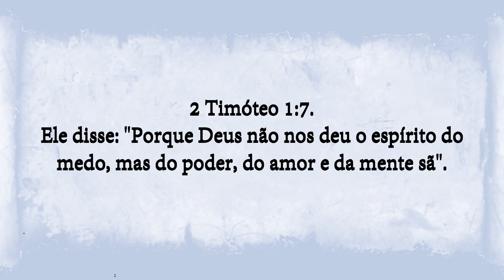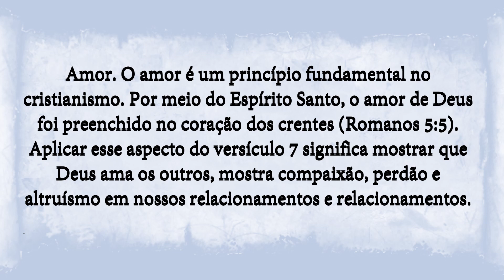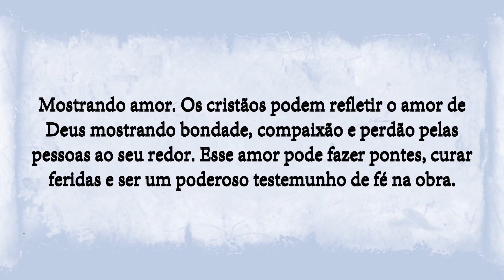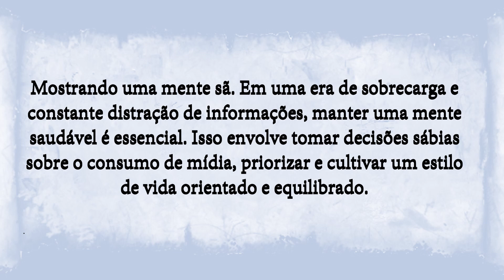2 Timóteo 1:7 - Um Plano Atemporal para Viver Corajosamente no Mundo de Hoje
Descubra a sabedoria duradoura de 2 Timóteo 1:7 e aprenda como sua mensagem profunda pode ser aplicada em nossas vidas modernas. Este versículo nos assegura que Deus não nos deu um espírito de medo, mas nos equipou com poder, amor e uma mente sã. Explore maneiras práticas de vencer o medo, explorar sua força interior e viver uma vida de propósito e resiliência.